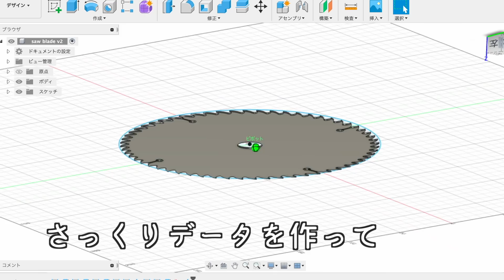３Dプリンターで作った刃は木材を切れるのか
使ってる３Dプリンターはこちら